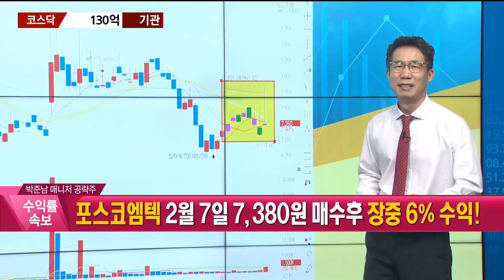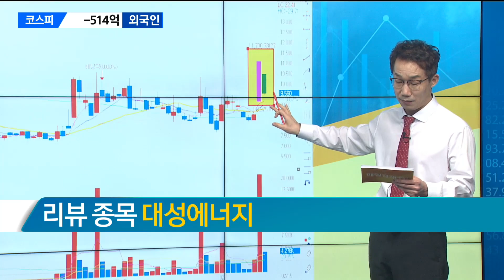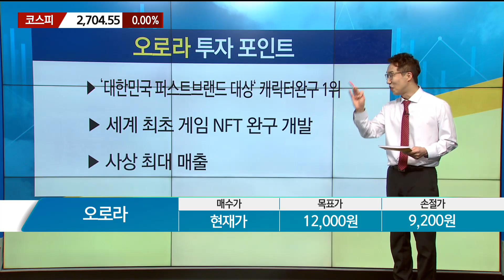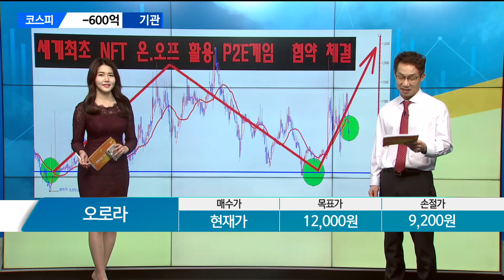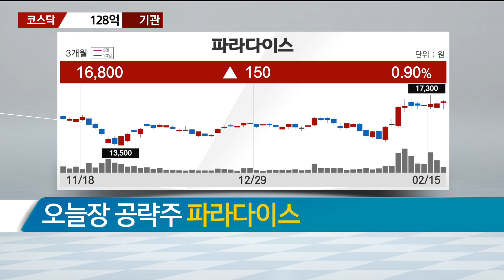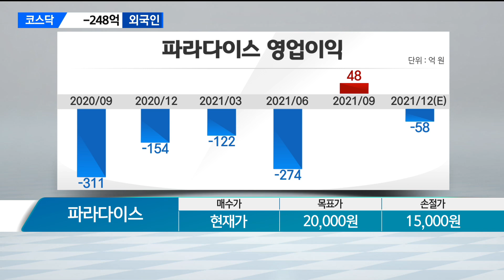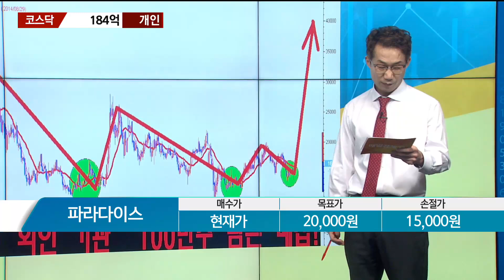[박준남의 히든카드] 오로라 파라다이스_MBN골드 박준남 매니저 #2/15